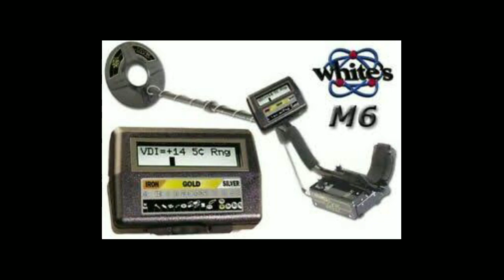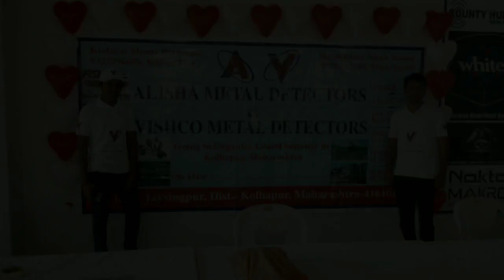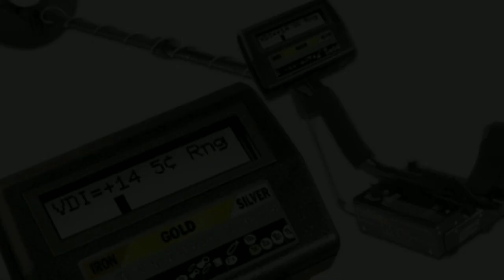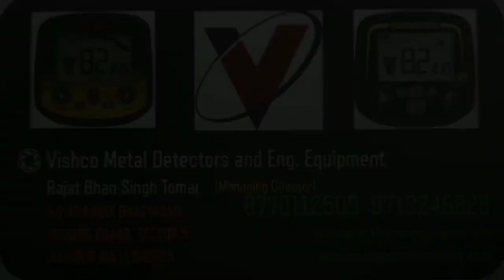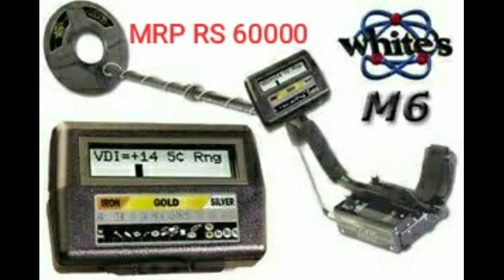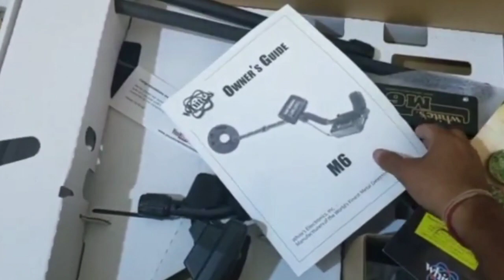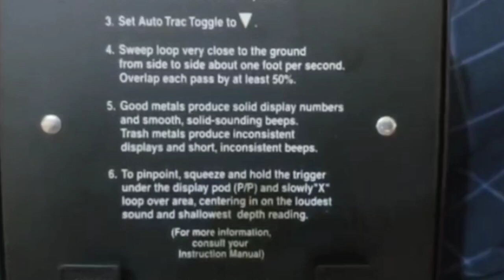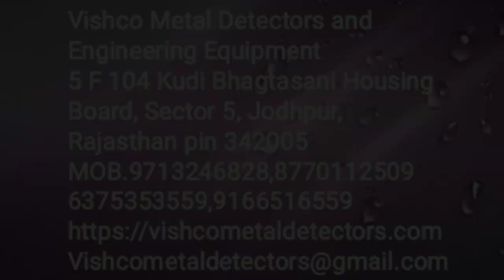WHITES M 6 MATRIX METAL DETECTOR GOLD DETECTOR UNBOXING IN INDIA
Whites m6 matrix metal detector price mrp rs 60000

Whites mx sport price 88500 rs
Nokta impact pro pack price 85000 rs

Login to

5 F 104 Kudi Bhagtasani Housing Board, Sector 5, Jodhpur,
Rajasthan
342005
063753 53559